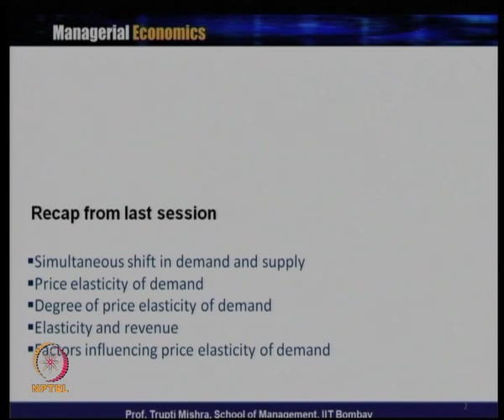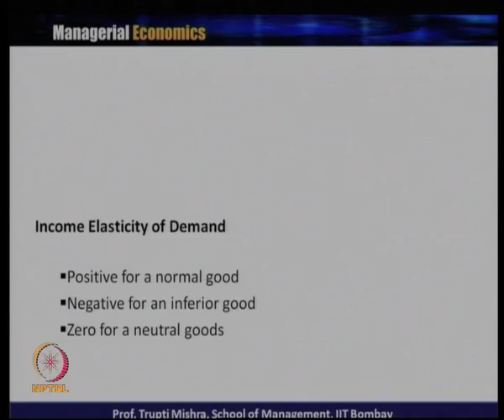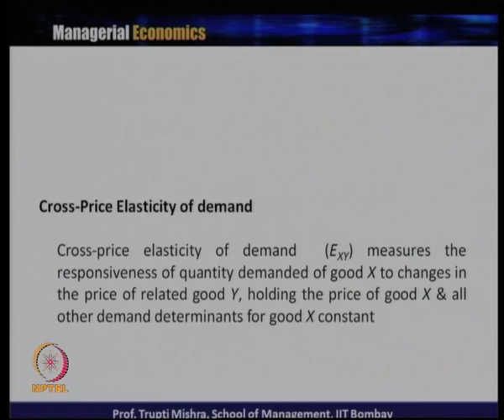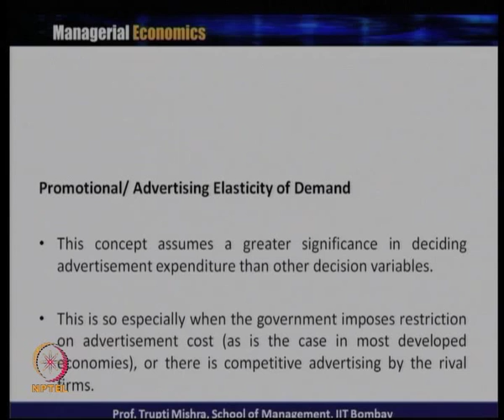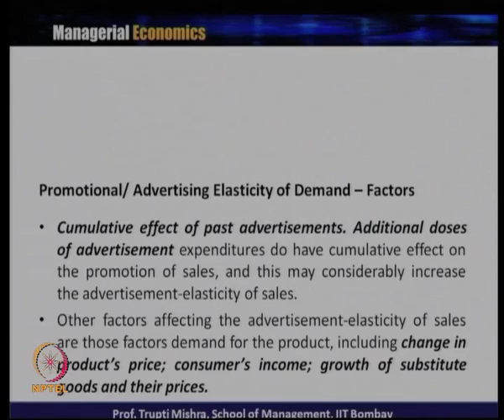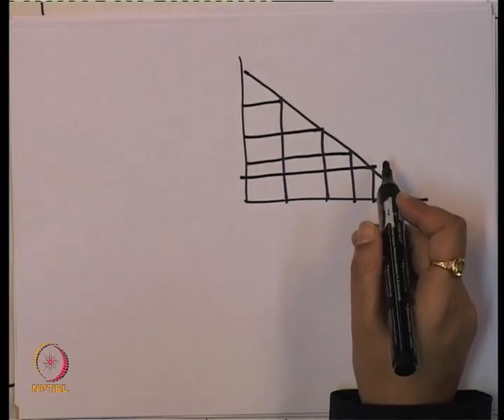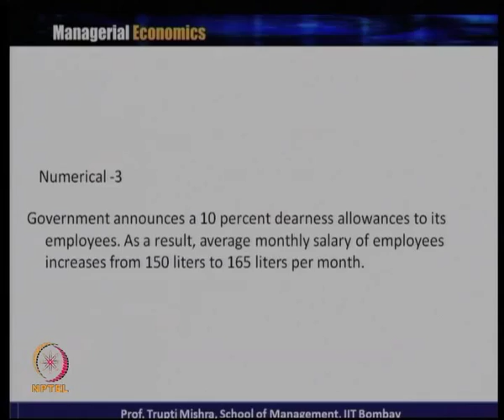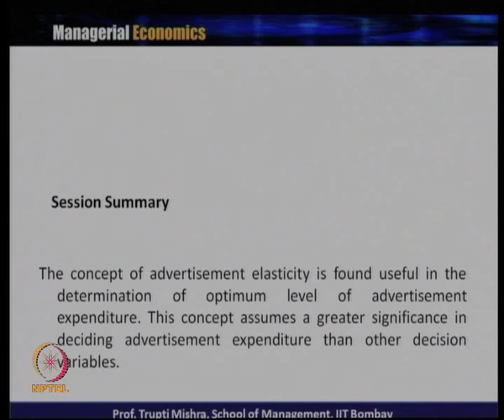Mod-02 Lec-11 Theory of Demand [Contd…]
Managerial Economics by Dr. Trupti Mishra, Department of Management,IIT Bombay.For more details on NPTEL